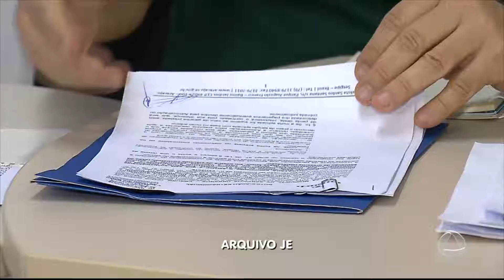Justiça determina que à Prefeitura de Aracaju prorrogue o prazo do contrato da Emsurb e a Cavo - JO